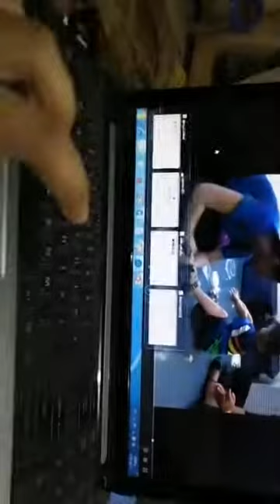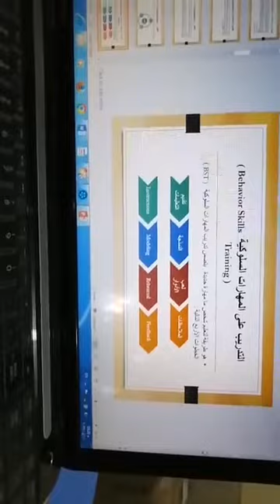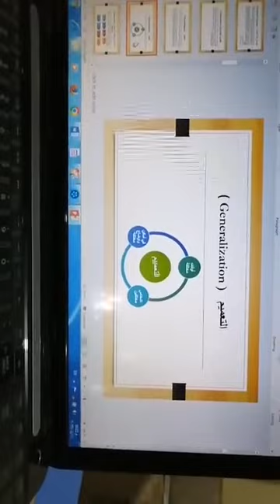محاضرة تدريب الاهل _ برنامج تطوير اداء الآباء _ تنمية مهارات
تربية الابناء مسؤولية من؟
تربية الابناء مصطفى ابو السعد
تربية الابناء محمد راتب النابلسي
تربية الابناء محمد حسان
تربية الابناء مسؤولية الابوين
تربية الابناء محمد اسماعيل المقدم
تربية الأبناء محمد خير الشعال pdf
تربية الابناء مدارس
تربية الأطفال منذ الولادة pdf
مقولة علي بن ابي طالب عن تربية الابناء
مصطفى ابو سعد تربية الابناء
ما اهمية تربية الابناء والبنات تربية صالحة
محاضرة عن تربية الابناء
موضوع عن تربية
تعليم الآباء
أنشطة اللبس
تدريبات زيادة التواصل البصري
تنمية مهارات
مهارات اللعب
أنشطة أثناء الاكل
ABA
تنمية أداء الآباء
رابط التليجرام
رحلات تربوية
محمود جاويش